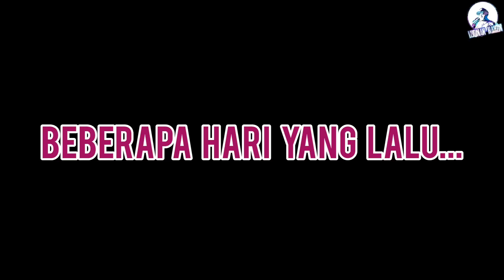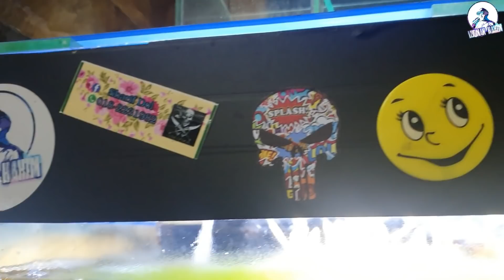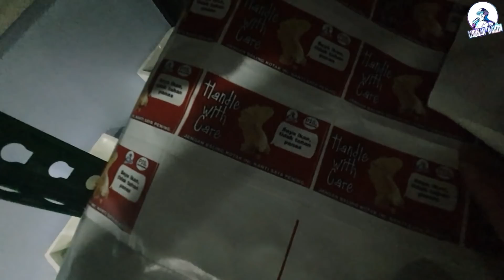FARM DAH TIADA IKAN GUYS. ADAKAH INI PENAMATNYA?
Hm akhirnya saya kembali ke kolej...